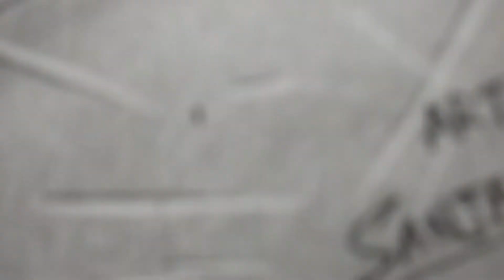Realistic Drawing of Thanos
Hello guys

Ummid h ki aap sb ko aaj ka video pasand aaya hoga.